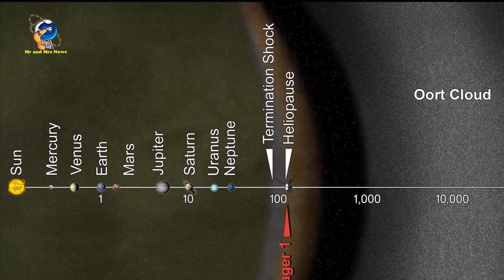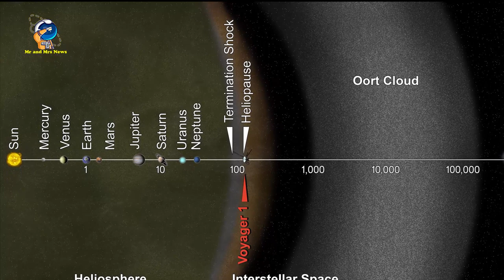AWAN OORT, CANGKANG ES MISTERIUS DI SEKELILING SISTEM TATA SURYA KITA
AWAN OORT
oort cloud
WHAT IS oort cloud

Awan ini berbentuk bola yang terdiri dari benda-benda astronomi kecil, kebanyakan asteroid dan komet, yang disebut Awan Oort.
Awan Oort adalah wilayah terjauh dari tata surya kita. Bahkan objek terdekat di Awan Oort dianggap jauh lebih jauh dari Matahari daripada jangkauan terluar Sabuk Kuiper.

Awan Oort diyakini merupakan cangkang bola raksasa yang mengelilingi seluruh tata surya. Ini seperti gelembung besar berdinding tebal yang terbuat dari potongan puing-puing ruang angkasa sedingin es seukuran gunung dan terkadang lebih besar. Awan Oort mungkin berisi miliaran, atau bahkan triliunan objek.

Selain itu juga awan oort ini disebut sebagai Rumah Komet Karena orbit komet berperioda panjang sangat panjang, para ilmuwan menduga bahwa Awan Oort adalah sumber sebagian besar komet tersebut.

Jarak dari Matahari ke Awan Oort begitu jauh sehingga berguna untuk mendeskripsikannya bukan dalam satuan umum yaitu mil atau kilometer, melainkan dalam satuan astronomi. Satu unit astronomi (atau AU) adalah jarak antara Bumi dan Matahari. Orbit elips Pluto membawanya sedekat 30 AU dari Matahari, dan sejauh 50 AU. Namun, tepi bagian dalam Awan Oort diperkirakan berada antara 2.000 dan 5.000 AU dari Matahari. Tepi luarnya mungkin berjarak 10.000 atau bahkan 100.000 AU dari Matahari — yaitu seperempat hingga setengah jarak antara Matahari dan bintang tetangga terdekat.
Meskipun komet-komet berperiode panjang yang diamati di antara planet-planet diperkirakan berasal dari Awan Oort, tidak ada objek yang teramati di Awan Oort itu sendiri, sehingga hal ini masih menjadi konsep teoritis untuk saat ini. Namun penjelasan ini masih menjadi penjelasan yang paling banyak diterima mengenai asal usul komet berperioda panjang.